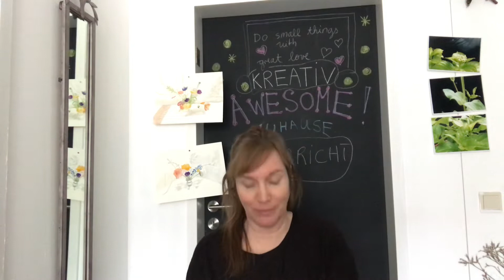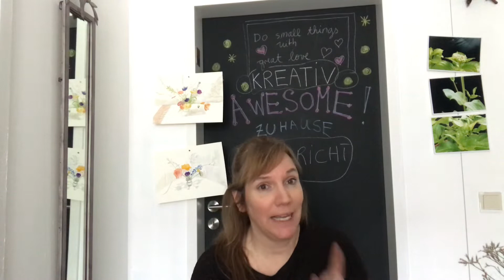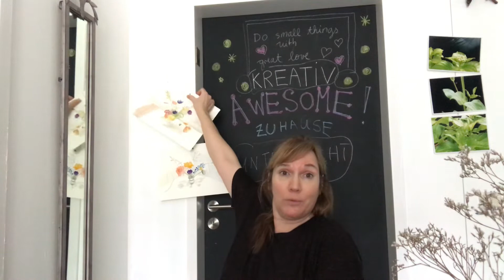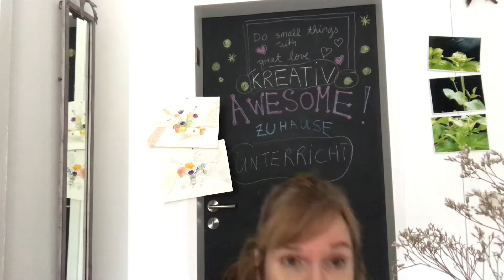Wo finde ich meine neuen Ideen?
Vorige Woche hatte ich ein langes Gespräch mit einem begabten Zeichner in der 7. Klasse. Er steckte gerade ein wenig fest und wollte wissen, wo er neue Ideen finden und wie er kreativer werden kann. Ich habe mich sehr über seine Frage gefreut und hier versuche ich eine Antwort darauf zu geben.